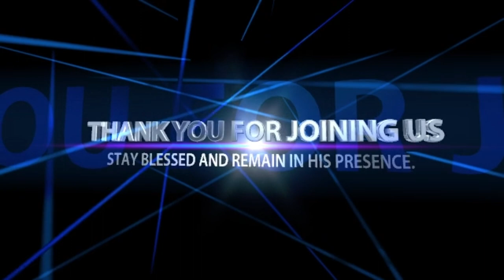YOUR LIFE IN ME IS A NEW LIFE || FOJCAB MASS PRAYER 14/MAY/2023.